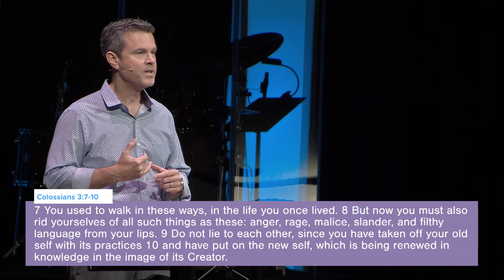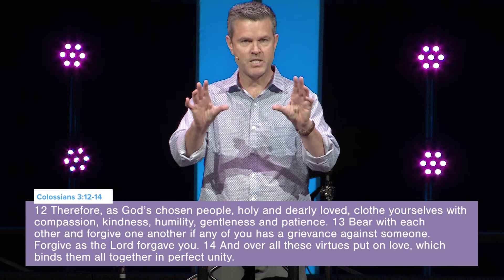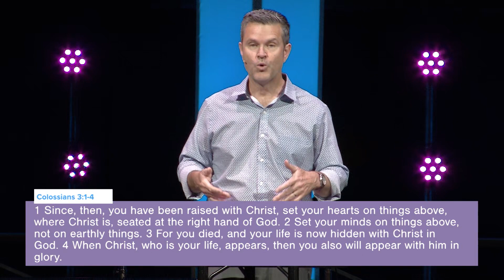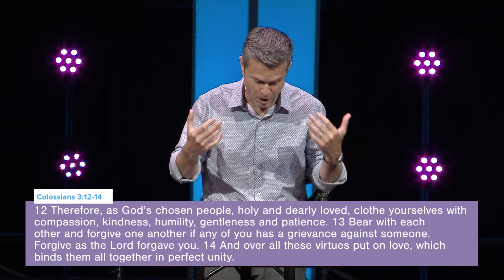Lockdown Lessons | Make Peace in Your Home | Dave Gustavsen | The Chapel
Dave Gustavsen
May 10, 2020
Colossians 3:12-17